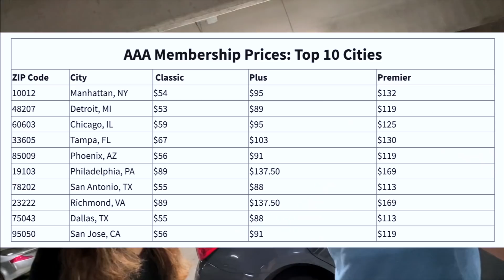Huge Problem before going for Navratri..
Our Tire got Punctured right before Navratri Shopping!

Vlogging Gear:-
New Camera: